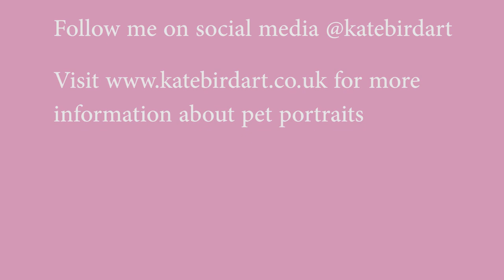ARTIST VLOG | Coloured Pencil Foal Caran D'ache Luminance | New Printer!! Dog Walk in The New Forest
Welcome to a 'day in the life of an artist' vlog :) Join me and the pups on our forest walk, it was still a beautiful walk despite being drizzly. Then it's back to the studio to draw more of my foal, and I bought a new printer!!

I'm using Caran D'Ache Luminance coloured pencils, they're amazing!! The colours are so vibrant and the leads are the perfect consistency.